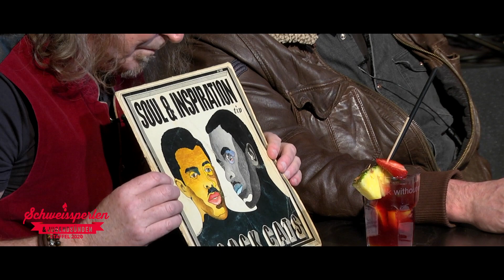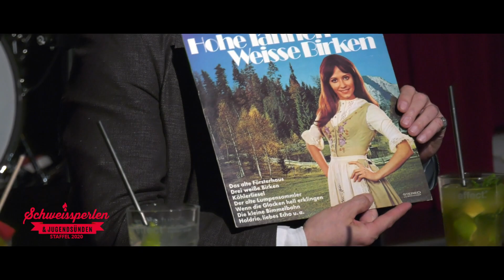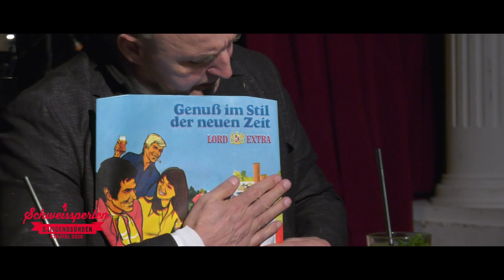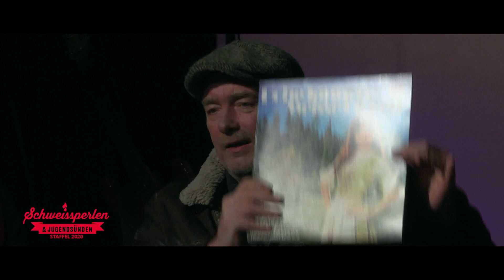Schweißperlen & Jugendsünden - Folge 3/2020